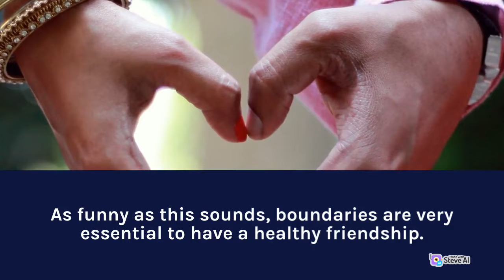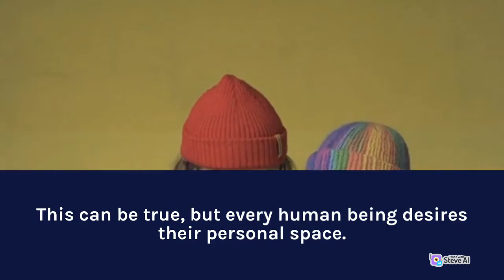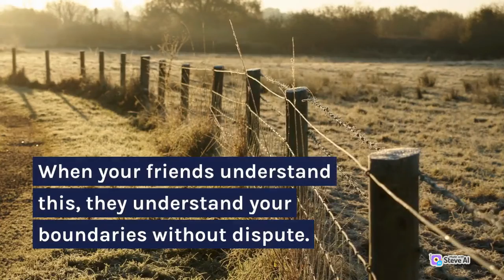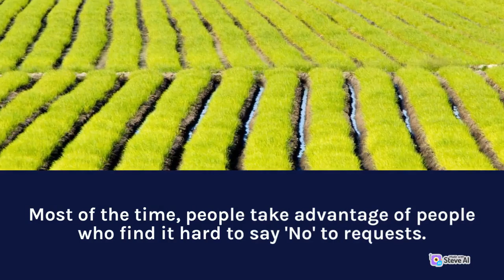DO THIS and your friends would respect you forever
Get help. Talking to an online therapist about how to set boundaries with friends can be a good idea. ...
Express your value of the friendship. Knowing how to set boundaries with friends isn't about hurting feelings. ...
Talk to your friend. ...
Be definitive. ...
Be willing to compromise.